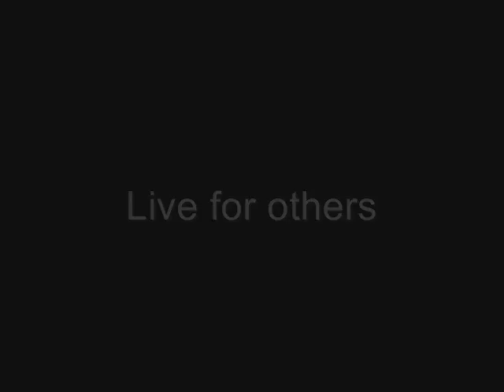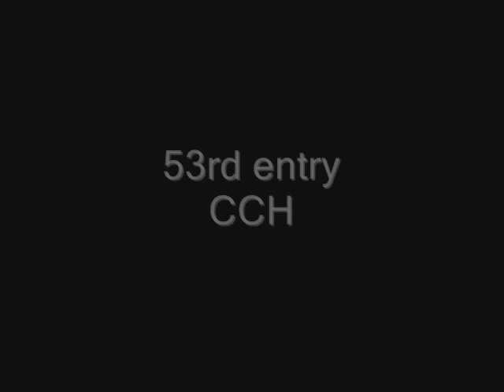Nostalgia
Some clips from college